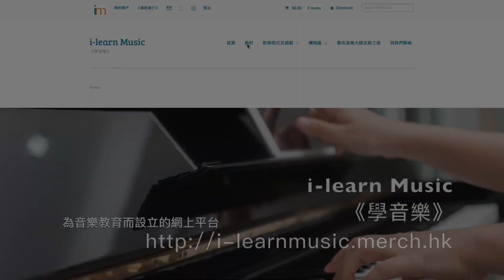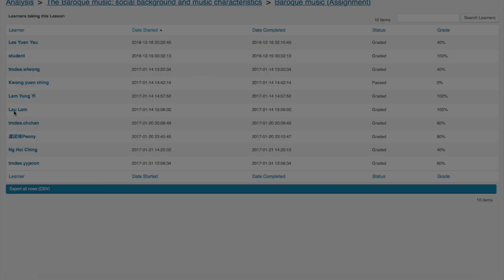i-learn Music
Promotional Video 2017